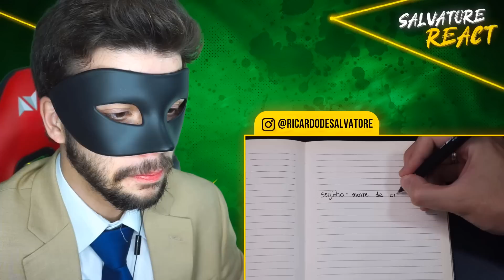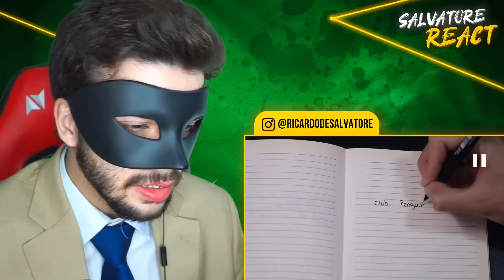🔴 Death Note da Netflix é a pior adaptação que eu já vi - Seijinho (SALVATORE REACT)